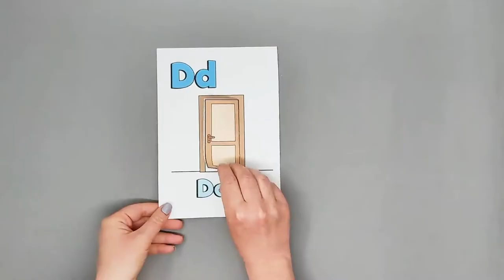Letter D - 3D Craft - Alphabet Activities for Kids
- Crayons
- Scissors
- Glue